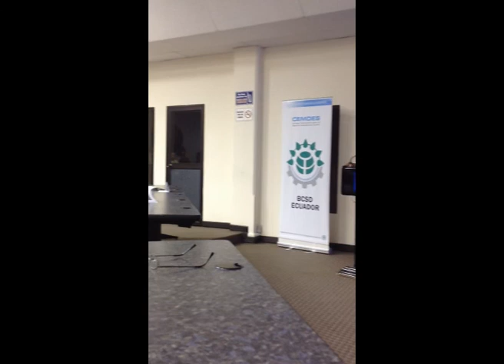Kevin Torres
Primer Encuentro Nacional de Facultades de Derecho del Ecuador